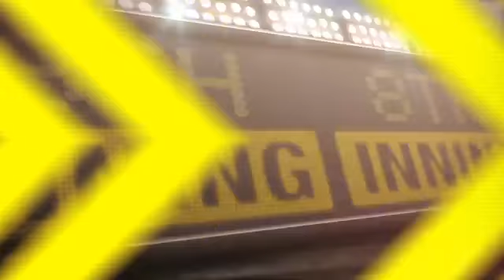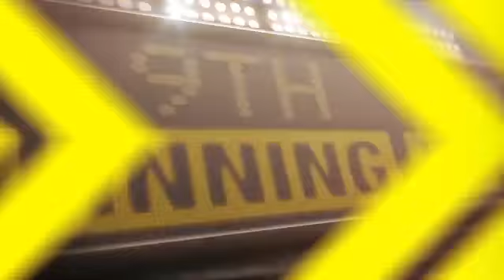2012/04/19 4/19/12 CG: OAK@LAA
4/19/12 Condensed Game: OAK@LAA